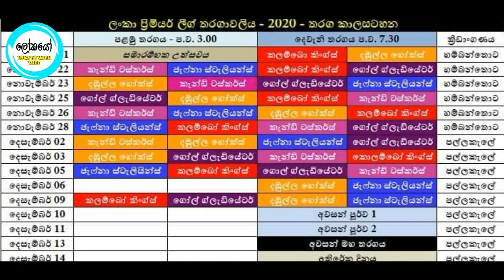Sri Lanka Premier League 2020 | LPL | Sl Cricket | ඔබ නොදත් තොරතුරු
ලංකා ප්‍රිමියර් ලීග් හෙවත් (LPL) කියන්නේ ලංකා ක්‍රිකට් ලෝලීන්  ඇඟිලිගනිමින් සිටින තරගාවලියක් මොකද,ලොව පුරා පැතිරි තිබෙන කොවිඩ් වසංගතය නිසා ශ්‍රී ලංකා ක්‍රිකට් ක්‍රිඩකයන් ක්‍රිඩා කරන  තරගාවලියක් නැරැඹීමට ක්‍රිඩා ප්‍රක්ශකයන්ට  අවස්තාවක් උදා උනේ නෑ එයද මෙම තරගාවලියේ උනුසුම දෙගුන,තෙගුන කිරීමට හේතුවක් උනා .
දෙස් විදෙස් ලෝක පුජිත ක්‍රිඩකයන් රැසක් සහභාගිත්වයෙන් පවත්වන LPL තරගාවලිය ගැන තමයි අද අපි කතා කරන්න යන්නේ.

අපගේ චැනලය තුල අප පල කල  මෙම විඩියෝවේ  යම් අතපසු වීමක් සිදු වී ඇත.එයට අපගෙ බලවත් කණගාටුව ප්කා‍රශ කරමි.

26 November 2020
19:30 (D/N)
Colombo Kings v Kandy Tuskers
Mahinda Rajapaksa International Cricket Stadium, Hambantota

27 November 2020
19:30 (D/N)
Galle Gladiators v Jaffna Stallions

28 November 2020
15:30 (D/N)
Dambulla Lions v Kandy Tuskers

28 November 2020
19:30 (D/N)
Colombo Kings v Galle Gladiators

30 November 2020
15:30 (D/N)
Dambulla Lions v Jaffna Stallions

30 November 2020
19:30 (D/N)
Galle Gladiators v Kandy Tuskers

1 December 2020
15:30 (D/N)
Colombo Kings v Dambulla Lions

1 December 2020
19:30 (D/N)
Jaffna Stallions v Kandy Tuskers

3 December 2020
15:30 (D/N)

3 December 2020
19:30 (D/N)

4 December 2020
19:30 (D/N)
Colombo Kings v Jaffna Stallions

5 December 2020
15:30 (D/N)
Dambulla Lions v Galle Gladiators

5 December 2020
19:30 (D/N)

7 December 2020
15:30 (D/N)

7 December 2020
19:30 (D/N)

9 December 2020
15:30 (D/N)

9 December 2020
19:30 (D/N)

10 December 2020
15:30 (D/N)

10 December 2020
19:30 (D/N)

11 December 2020
19:30 (D/N)
Colombo Kings v Dambulla Hawks
Mahinda Rajapaksa International Cricket Stadium, Hambantot

Semifinal 1
13 December 2020
19:30 (D/N)
TBD v TBD

Semifinal 2
14 December 2020
19:30 (D/N)
TBD v TBD

Final
16 December 2020
19:30 (D/N)
Winner of Semifinal 1 v Winner of Semifinal 2

Lokayo With Sube Youtube Channel එක සමඟ එකතුවන ඔබට ඉතිහාසය,   දැනුම, විනෝදය, සෞඛ්‍යය, ලොව වටා, තාක්ෂණය සහ අධ්‍යාපනය එකම තැනකින් නැරඹීමට හැකියි..තාමත් අප සමඟ එකතු වී නැතිනම් දැන්ම එකතුවන්න.